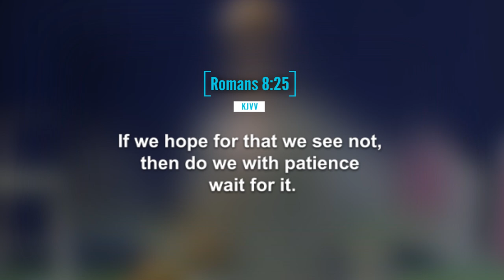Words Of Wisdom by PROPHET ISSAKA: Renewed Strength and New Beginnings Through Waiting on the Lord.